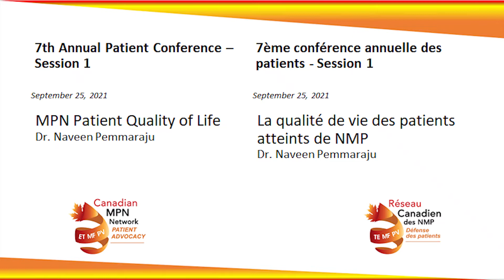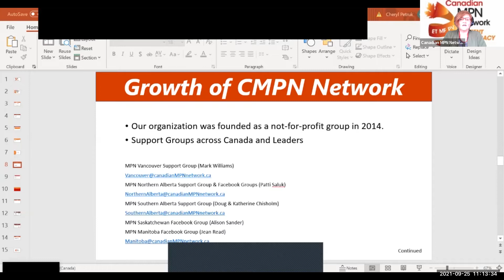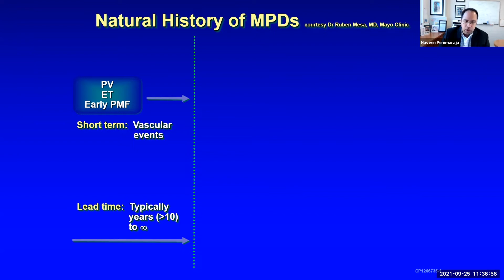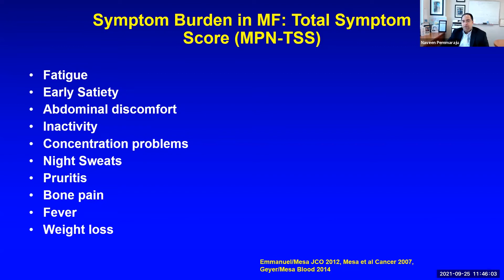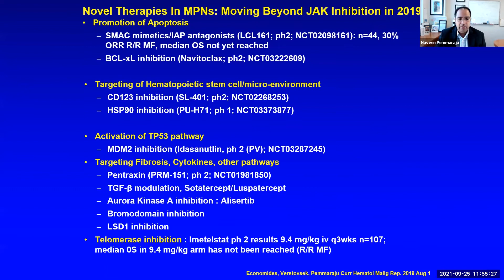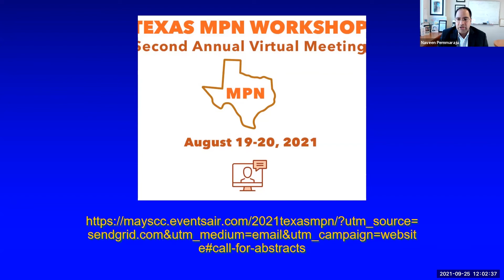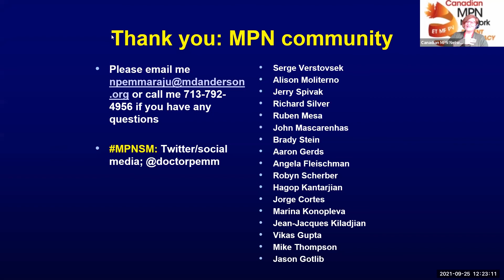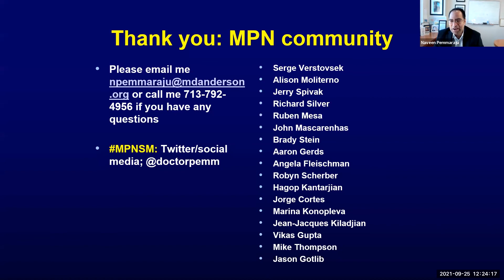7th Annual Patient Conference - Session 1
In this first session from the our 7th annual patient conference, Dr. Naveen Pemmaraju discusses quality-of-life issues for MPN patients and answers questions submitted by patients.  Dr. Pemmaraju is Associate Professor, Department of Leukemia, Division of Cancer Medicine, The University of Texas MD Anderson Cancer Center, Houston, TX.